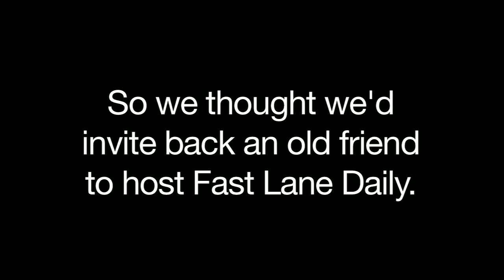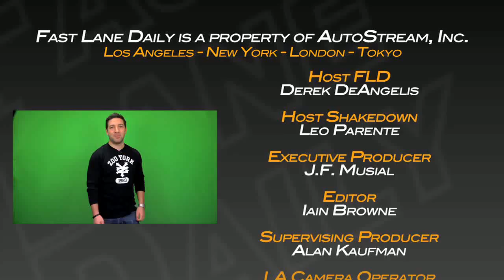Turkey Gas Station Fire & Hero, Top Gear For Sale, BMW M3 Pick-Up, Mercedes A-Class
A man in Turkey saves a community from certain disaster by driving an on fire fuel tanker a mile down the road, Top Gear Magazine is up for sale, a BMW M3 Pick-Up is spotted testing on Nurburgring, and the Mercedes A-Class is teased in a design sketch. FastLaneDaily hosted by Derek DeAngelis.